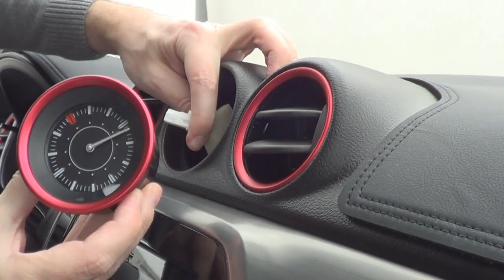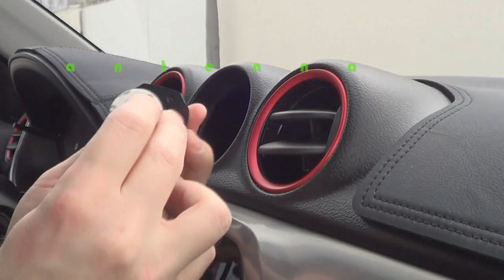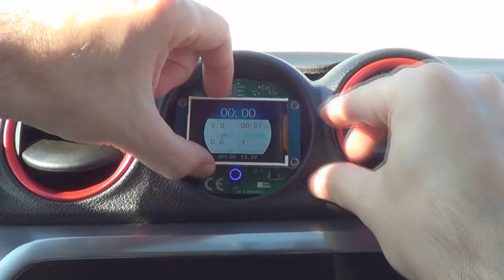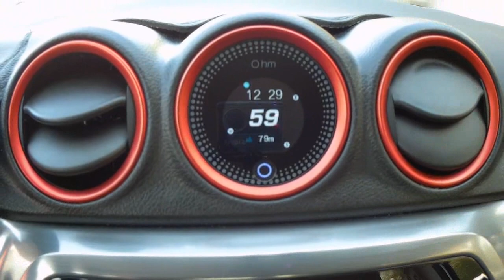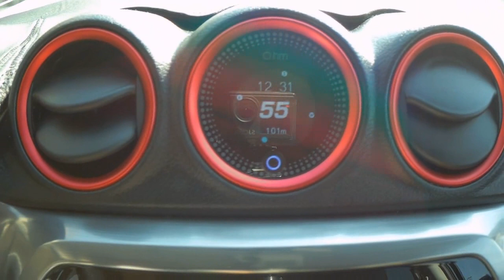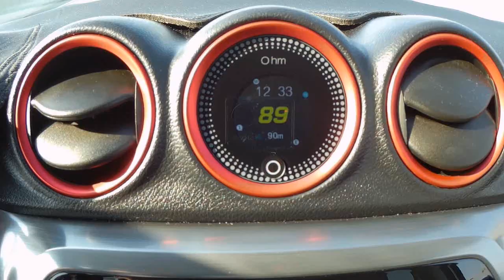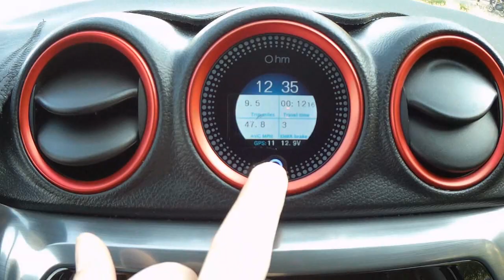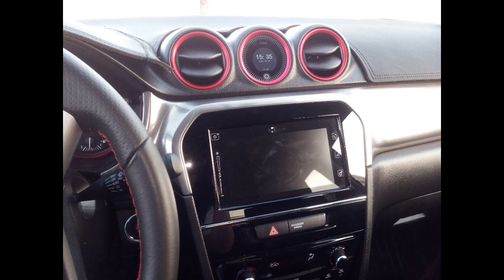Suzuki Vitara (LY) / DIGITAL clock CUST💡M made / PART 3/3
Suzuki Vitara (LY) / DIGITAL clock CUSTOM made
How to change boring analog dashboard clock? Simply ...
Custom made digital clock with more incredible functions.
Totally new design elecronic board with LED color screen, GPS antenna, TPMS antenna, tempered glass cover, TPMS sensors, original power connector.
TPMS sensors can be used for winter wheel set.
All stay in factory condition, just Plug&Play ...